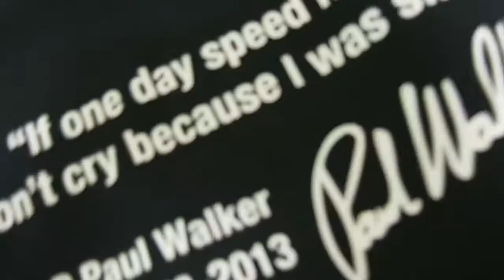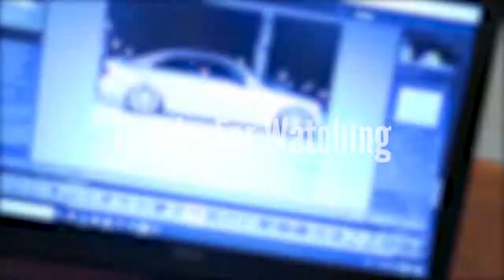Trying Jarritos...First Time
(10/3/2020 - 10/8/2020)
I've always seen Jarritos in the store and I always wanted to try em' and I finally did. Now I'm mad I waited so long.